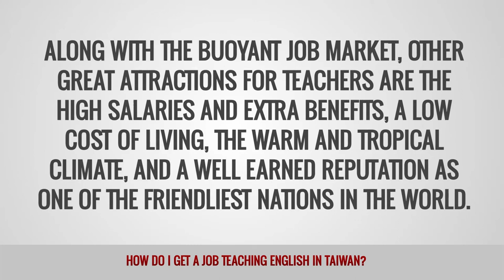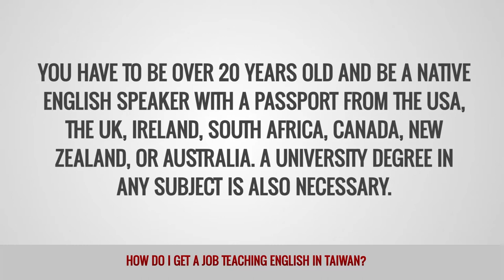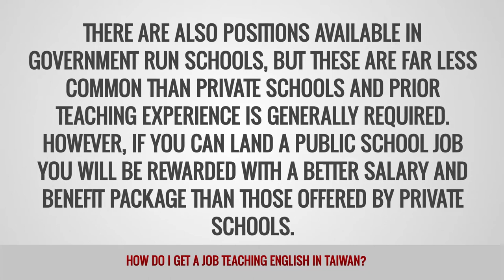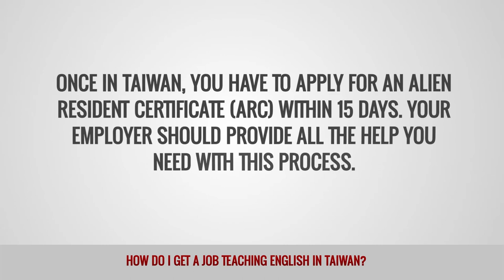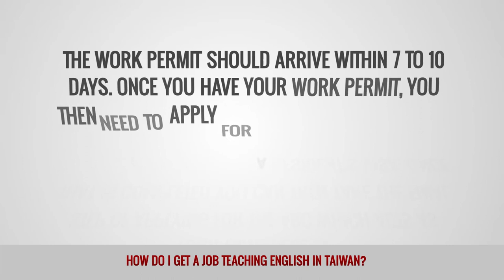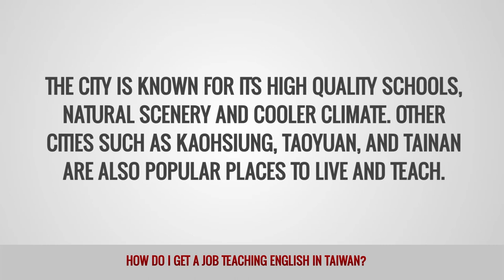ITTT FAQs - How do I get a job teaching English in Taiwan?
Asia is the hottest destination for teaching English abroad right now and Taiwan is one of the most popular locations in the region. The government of Taiwan recently announced an ambitious plan to make the country bilingual Chinese – English by 2030, something that offers a big increase in opportunities for English language teachers in the coming years. Along with the buoyant job market, other great attractions for teachers are the high salaries and extra benefits, a low cost of living, the warm and tropical climate, and a well earned reputation as one of the friendliest nations in the world.

What are the requirements for teaching English in Taiwan?
You have to be over 20 years old and be a native English speaker with a passport from the USA, the UK, Ireland, South Africa, Canada, New Zealand, or Australia. A university degree in any subject is also necessary. Although a TEFL/TESOL certification is not a legal requirement for jobs or work visas in Taiwan, most employers prefer their applicants to possess one, particularly if they have little or no previous classroom experience.

Who are the main employers of English teachers in Taiwan?
Private language schools are one of the biggest employers of foreign teachers in Taiwan. Jobs are available at anytime of the year and most contracts are for a 12 month period. These schools often run kindergarten classes in the mornings and then classes for older children in the afternoon and evenings. As demand for teachers is generally very high, no previous experience is typically required for these positions.

There are also positions available in government run schools, but these are far less common than private schools and prior teaching experience is generally required. However, if you can land a public school job you will be rewarded with a better salary and benefit package than those offered by private schools. Unlike private schools, public schools operate a typical school day from 8:30 a.m. to 5:00 p.m.

Cram schools, also known as Buxibans, are private schools that specialize in enhancing student’s English skills that will help their admission into the best universities. These schools offer additional classes outside of normal school hours and are known to be highly competitive and to offer a very high standard of education. To reflect this, the hiring requirements are particularly tough and generally include prior teaching experience, some knowledge of Chinese and a two to three year commitment to the school. Teachers are given in-house training once employed and will receive generous salaries and bonuses.

Other options include universities and private tutoring. University jobs are small in number but they offer less working hours and a higher salary for those who are lucky enough to secure them. A high level of qualifications and previous experience are a must for these positions. Private tutoring is not easy to do full time in Taiwan as you are only allowed to work for the employer who secured the employment letter for your visa. However, many teachers are able to top up their main salary by offering private tutoring with students from the school where they work. This needs to be discussed with the employer first to avoid any problems.

What is the visa process for teaching English in Taiwan?
In order to apply for a work visa you will need to secure a job first. Once you have been offered a job you will receive an Employment Letter that allows you to apply for a visa to initially enter the country. Once in Taiwan, you have to apply for an Alien Resident Certificate (ARC) within 15 days. Your employer should provide all the help you need with this process.

In order to get the ARC you will need a basic health check that allows you to then apply for a work permit. Once again, your employer should take care of the paperwork for you. The work permit should arrive within 7 to 10 days. Once you have your work permit, you then need to apply for a resident’s visa. Once that is completed you can then take the final step of applying for the ARC which acts as your Taiwanese ID. Although this whole process sounds complicated, your employer should take care of most of the paperwork on your behalf.